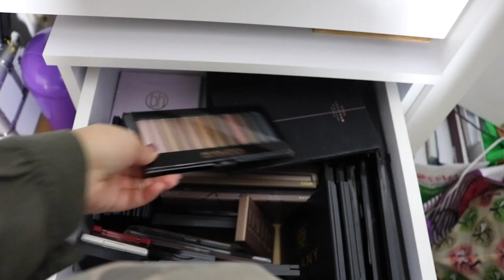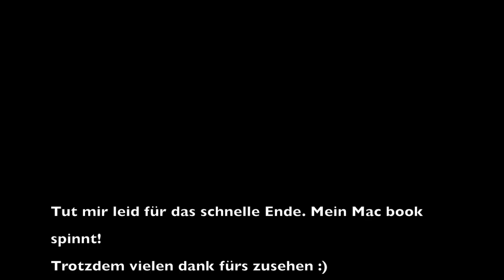Meine Schminksammlung 2018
Hey Frenddzz. :)

Das ist meine aktuelle Schminksammlung. Alle Produkte habe ich mir selber gekauft. Alle Meinungen sind meine eigenen.

Danke fürs zusehen und bis bald!

Eure Naaroka!!